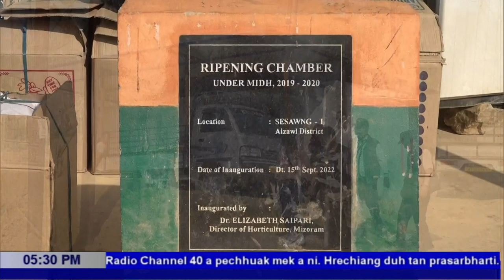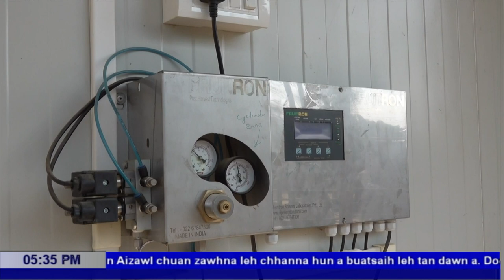Kuthnathawktute Pual: Sesawng VC-1 huam chhunga balhla chingtute kawmna